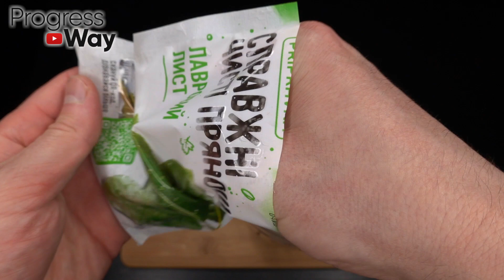ОГУРЦЫ НИКОГДА НЕ БОЛЕЮТ, 40 ЛЕТ ПРИМЕНЯЮ ТОЛЬКО ЭТО! ДЕЛЮСЬ С ВАМИ СЕКРЕТОМ, ОГУРЦЫ КАК С КАРТИНКИ!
ПРЕДУПРЕЖДЕНИЕ! Канал носит исключительно информационный характер. Все рекомендации необходимо согласовывать с специалистом!